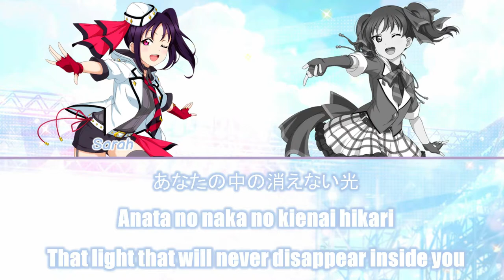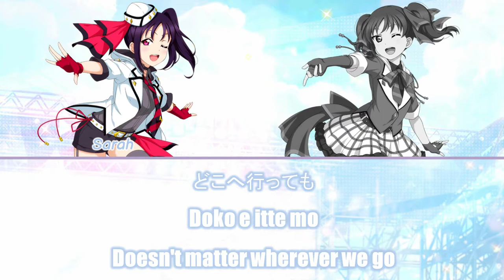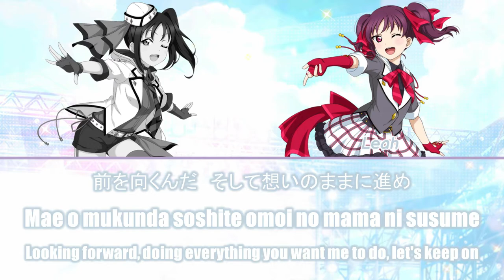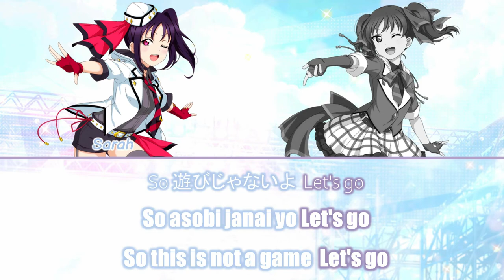Saint Snow - Believe Again (Color Coded, Kanji, Romaji, Eng)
🎶 Believe again is a single by Saint Snow, as well as an insert song in Love Live! Sunshine!! The School Idol Movie Over The Rainbow. It was released on February 6, 2019.

🎶 The song was composed and arranged by Takahiro Kawata